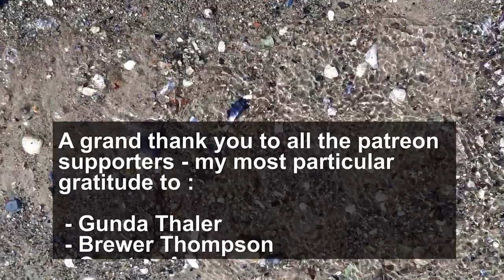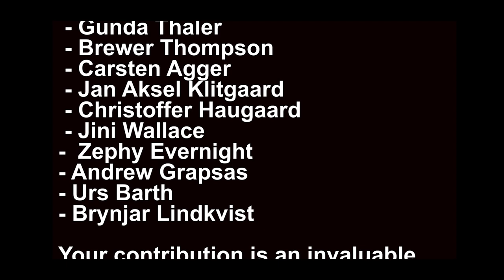Trolls, Tyr and Democracy